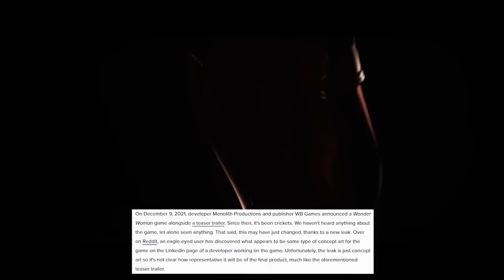Wonder Woman Game - We Just Got a HUGE UPDATE!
Wonder Woman Game - We Just Got a HUGE UPDATE! We may have gotten a huge leak for the Wonder Woman Game, making it the first bit of news we've gotten for Monolith's Wonder Woman in almost 2 years!

ABOUT THE WONDER WOMAN GAME:

She will fight to unite the warriors of two worlds. You are Wonder Woman.

In development by Monolith Productions, creators of the critically acclaimed Middle-earth: Shadow of Mordor™ and sequel Middle-earth: Shadow of War™, this open-world action-adventure game will feature the beloved DC Super Hero, Wonder Woman.

The single player open-world action game will introduce an original story set in the DC Universe and allow players to become Diana of Themyscira in the fight to unite her Amazon family and the humans from the modern world.

Powered by the Nemesis System, gamers will forge deep connections with both enemies and allies as they progress from a heroic fighter into a proven leader.